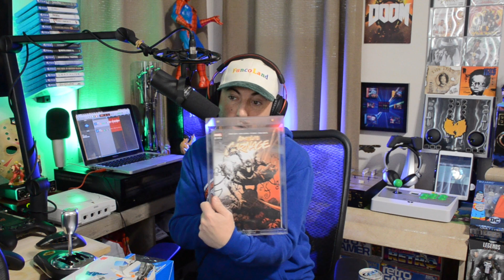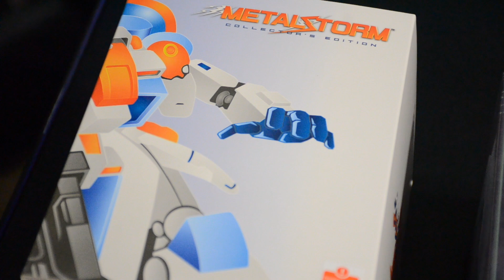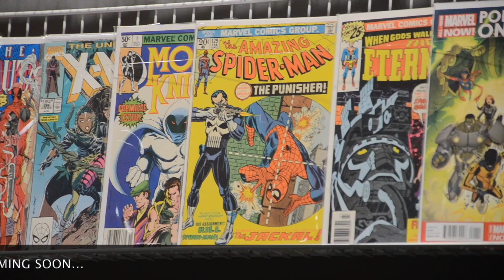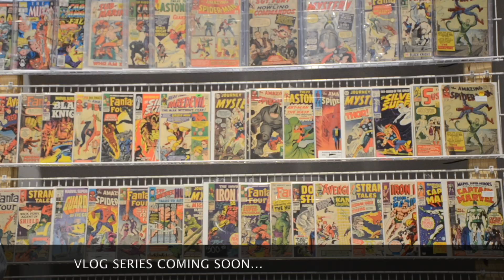The Retro and Rare Podcast Episode 20: Con recap, ending the Switch debate and tons more....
had to re-upload the new episode. Got a ton of messeges from you guys saying the video stops playing about half way through. Let me know if you guys have any other issues with audio/video.